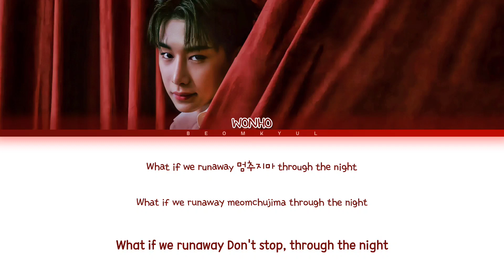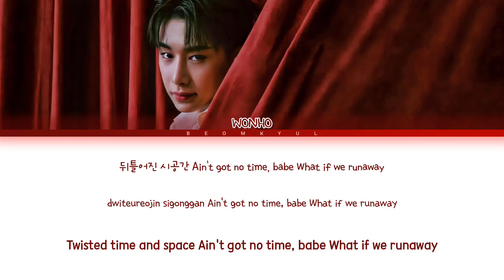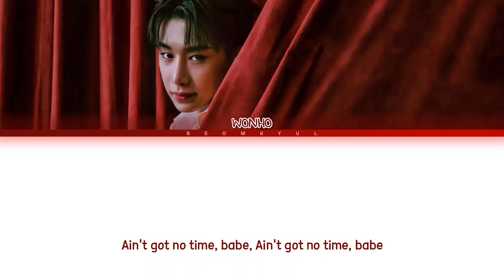WONHO Don't hesitate Lyrics (Color Coded Lyrics)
• Artist: WONHO
• Song: Don't hesitate
• Album: Don't hesitate
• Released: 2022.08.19